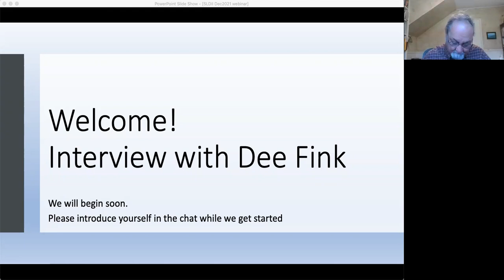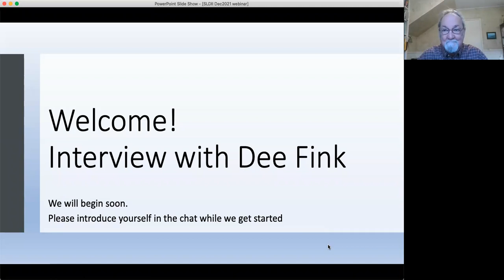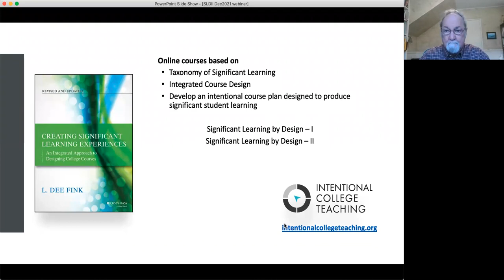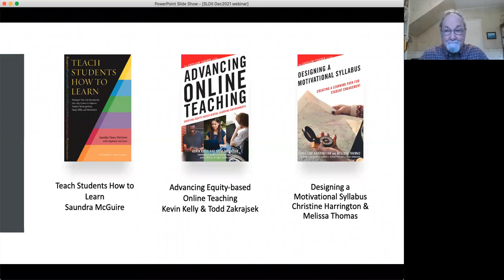Dee Fink webinar Dec 2021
Live question and answer session with participants in the Significant Learning by Design-II course.